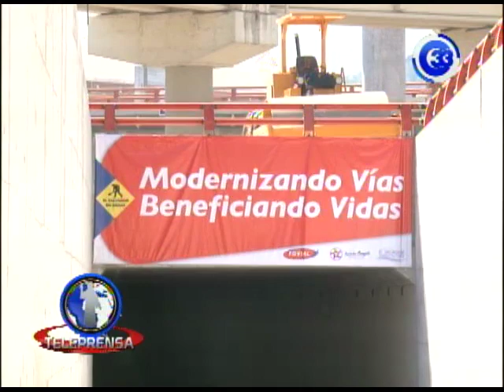Habilitan túnel en el redondel Naciones Unidas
Tras varios meses de trabajos, autoridades de obras públicas habilitaron el túnel que conecta la avenida Jerusalén con la autopista General Cañas.
La inversión de este nuevo paso multinivel es de más de 17 millones de dólares.